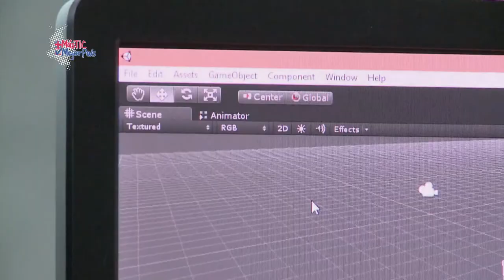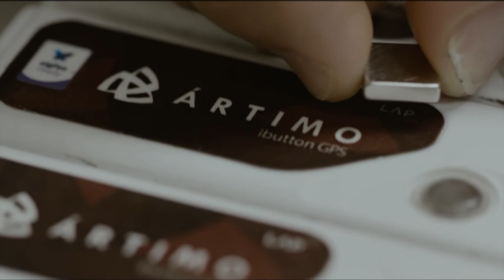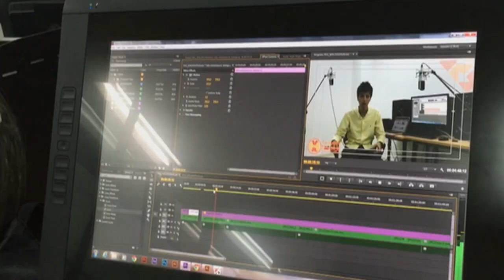Federico Gutiérrez y el Centro para la 4ta Cuarta Revolución Industrial | MásTICMejorPaísTV C5 N2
En MásTICMejorPaísTV, Federico Gutiérrez, alcalde de Medellín, se refiere al Centro de la Cuarta Revolución Industrial como un espacio para la innovación que los ciudadanos podrán aprovechar.